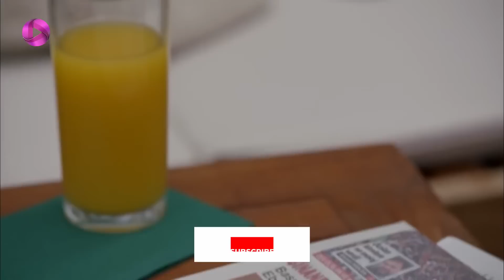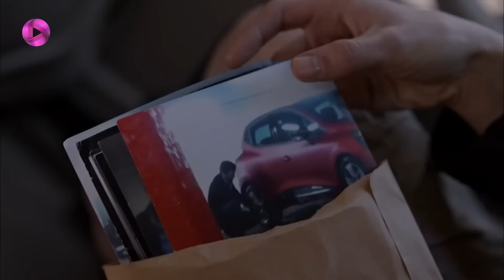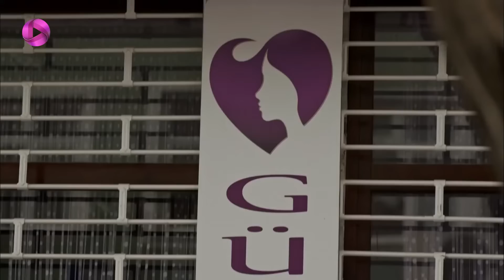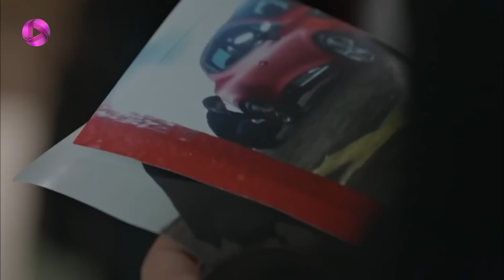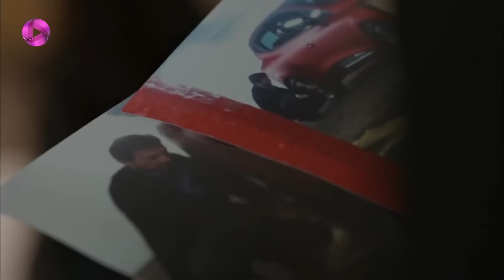Kuzey Guney - Episode 83- سریال کوزی گونی- قسمت 83 - ورژن 90دقیقه ای - دوبله فارسی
کوزی بسیار ناراحت است از اینکه جمره  نمی تواند بی گناهی خود را ثابت کند. او نمی داند پشت پرده ی این داستان برادرش و همسر سابقش قرار گرفته اند.  مادر کوزی در مورد روابط باریش با دخترهای دیگر چیز هایی می دانست و وقتی آنها را بازگو می کند ، کمیسیر شرف تصمیم به بررسی دوباره صحنه ی جرم می گیرد. گونی هم با ملدا معامله ای دارد که دور از چشم بانو و خانواده اش است. زمانی که ابرو به گونی اخطار می دهد، گونی رویه ی زندگی اش را در جهت حفظ منافع خودش تغییر می دهد. گولتن هم بی قرار است و برای نجات جمره حاضر است هر کاری بکند...
جمره به اصرار وکیل به جرم نکرده ی خود اعتراف می کند تا به این ترتیب بتواند در مجازاتش تخفیفی بگیرد. درست در زمانی که کاری از دست کسی برای جمره بر نمی آید، دنیز بدون آنکه کوزی چیزی بفهمد دست به کار می شود و برای آزادی جمره کاری می کند. متاسفانه این موضوع پنهانی را گونی می فهمد و از آن به نفع خودش استفاده می کند. او به خاطر دشمنی با کوزی به خاطر عشقش به جمره، نهایت بی انصافی در حق آن دو می کند و البته مانند همیشه چهره ی سیاه خود را پنهان کرده و خود را یک قهرمان نشان می دهد...

 @OTV Drama
 @OTV Gold
 @OTV Plus